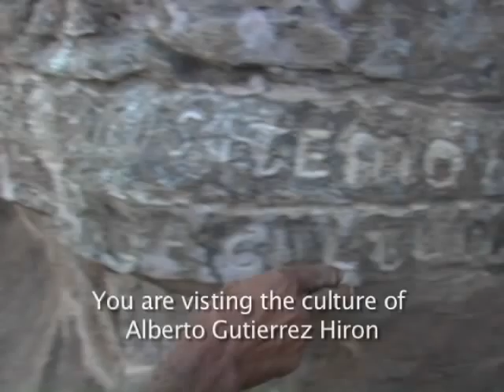Buxton In Nicaragua: Chapter Five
The fifth chapter of an eight part, student-made documentary about Buxton School's all school trip to Nicaragua in 2010.